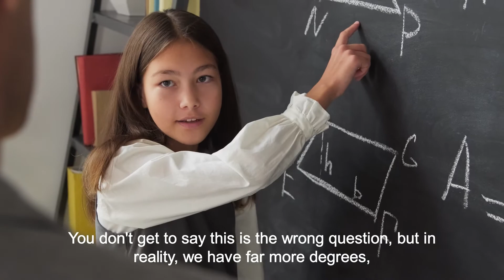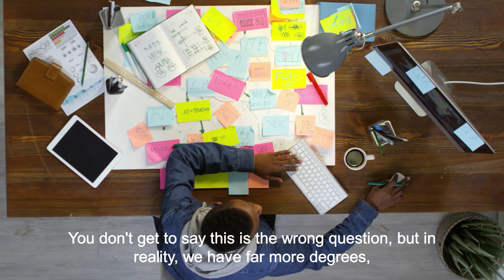Elon Musk - The Biggest Mistake That Engineers Make And How To Avoid It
Elon Musk shares one of the biggest mistakes that a lot of engineers make and explains how to avoid it to succeed at their work.

If you are or represent the copyright owner of materials used in this video and have a problem with its use, please contact me via my email in the About page on my channel.